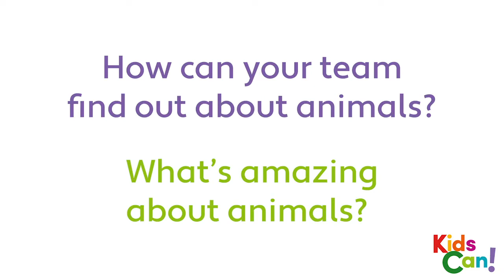Unit 2 - PB pgs.18-19 - QUIZ THEME VIDEO